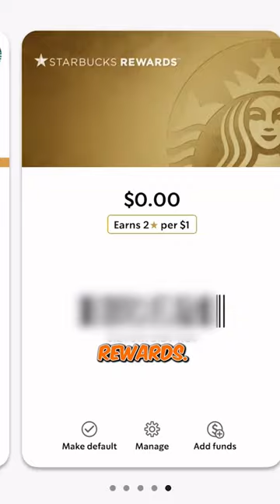Starbucks: more than a coffee shop - they're a bank! 💰☕️